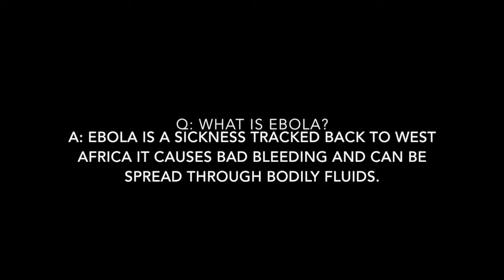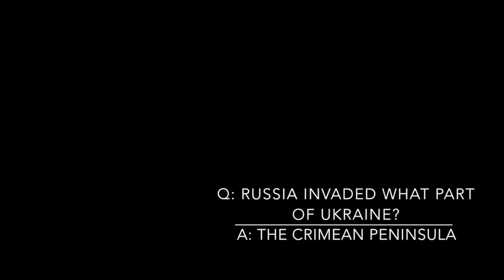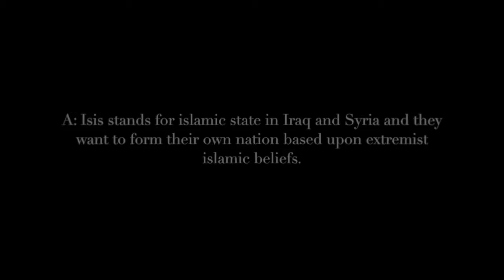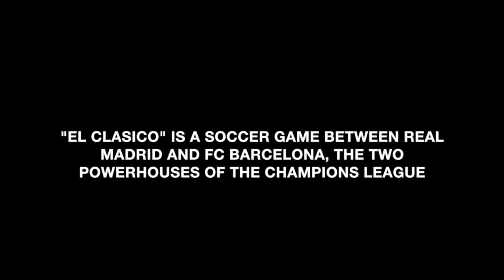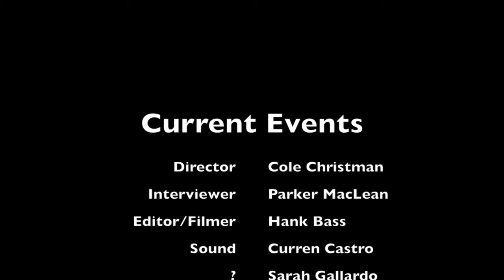Current Events At LCC high school